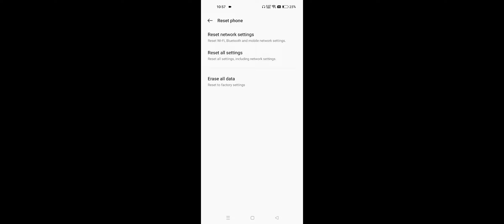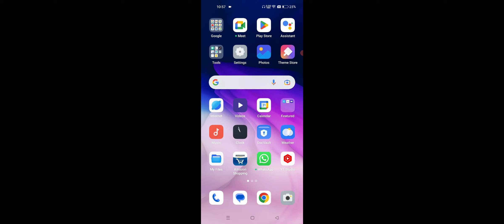Realme 10 Pro & 10 Pro+ Fingerprint Lock Not Working Problem Solve